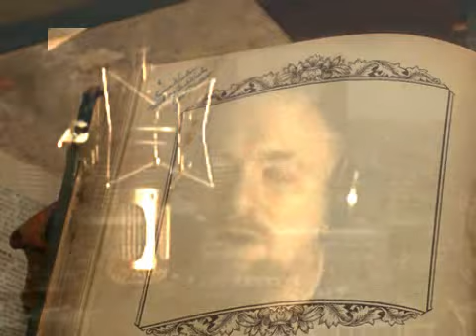Nobody home - Pink Floyd - ♪♫♪ Cover by Zoschi ♪♫♪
Diese Video hat Sidudili für mich gemacht.Dankeschön Püppi